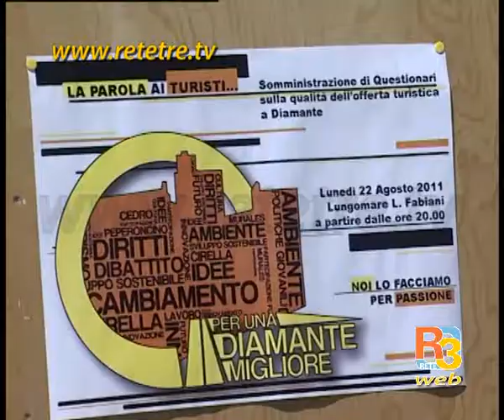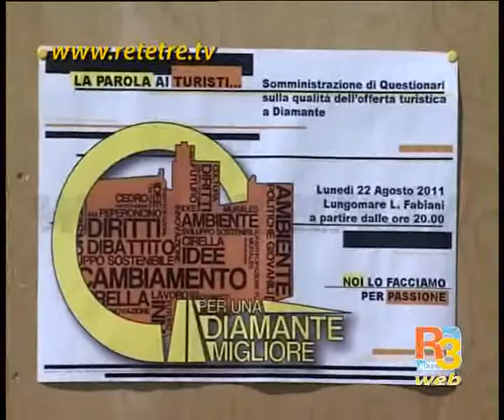Diamante questionario comitato